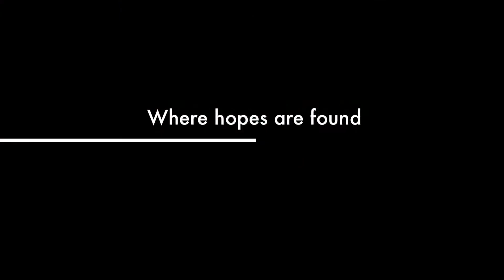Rumah Ruth - Trailer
Sometimes, life doesn't turn out the way we want it to. Sometimes, our fantasies don't always come true. And sometimes, having a baby isn't always the fairytale it's made out to be. However, Rumah Ruth exists to help women who are not capable of raising a baby on their own. It's a place where all hope is not lost.